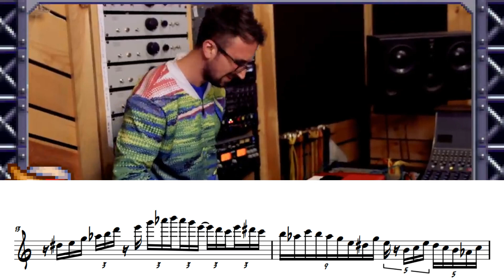meta knights revenge solo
This is one I am very excited to put out. A transcription of the synth solo on the Grammy winning "Meta Knight's Revenge", as performed by the 8-Bit Big Band and Button Masher (Jake Silverman). A great solo, and an arrangement and performance deserving of a Grammy.